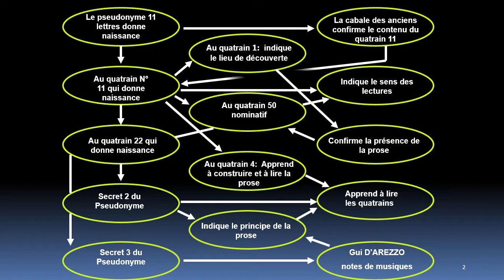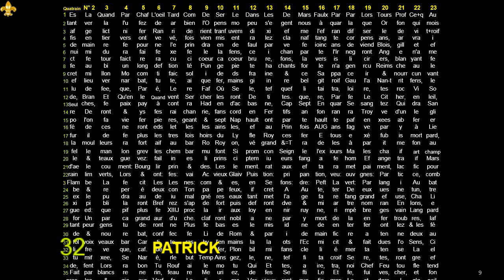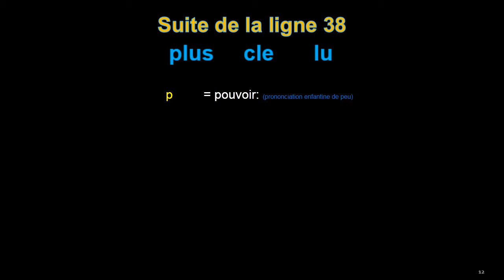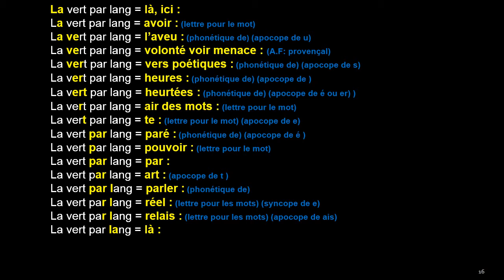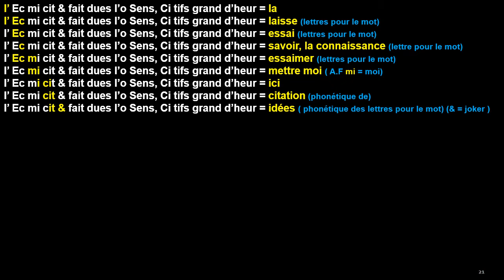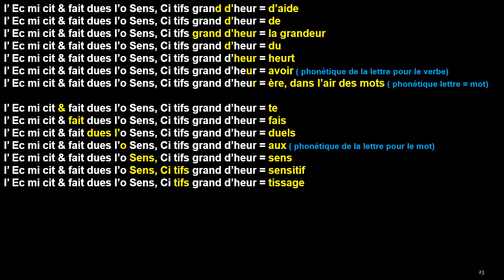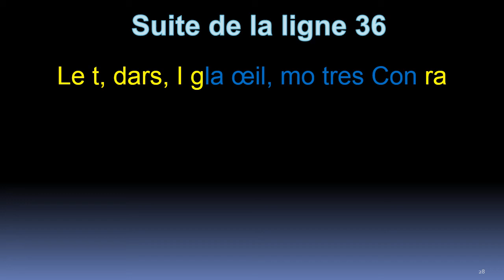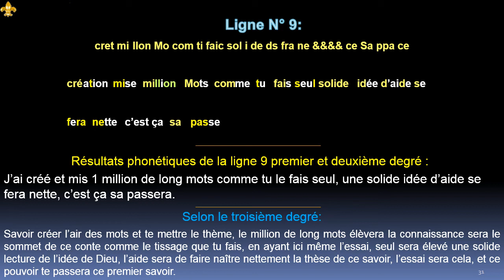Passation du pouvoir de lecture :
Toutes les vidéos sur la révélation de Nostradamus sur Youtube à:
Patrick Bouvier Nostradamus
La passation du pouvoir de lecture représente certaines phrases de la prose secrète de Nostradamus, permettant de concrétiser la révélation, mais surtout de comprendre cette écriture selon son principe d'expression. Cette écriture représente les preuves les plus marquantes affirmant la mise à jour du cryptage secret de l'écriture de Nostradamus.